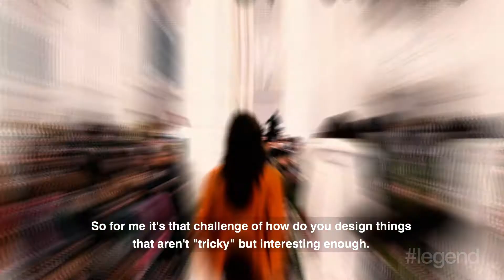Tory Burch Interview at NYFW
Check out legend's interview with fashion icon Tory Burch at NYFW